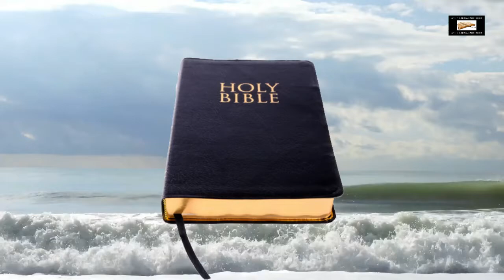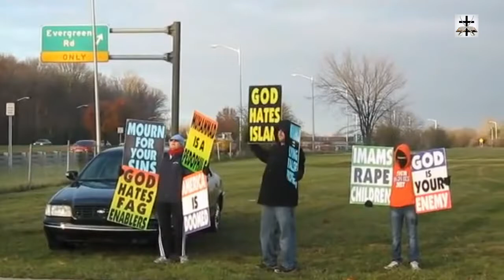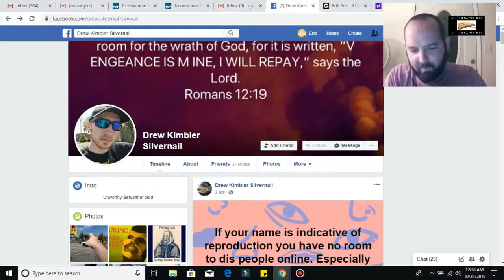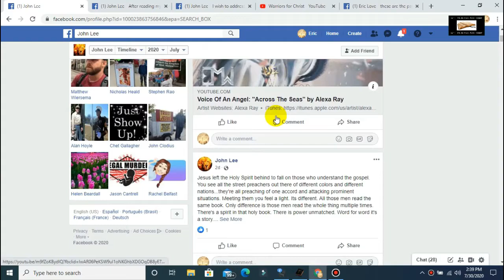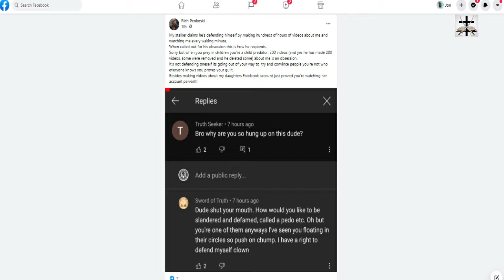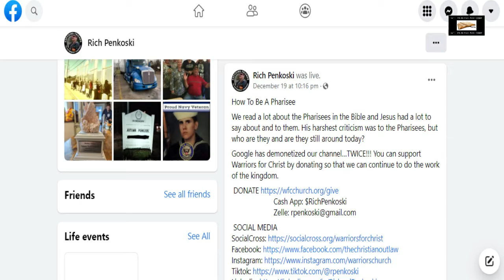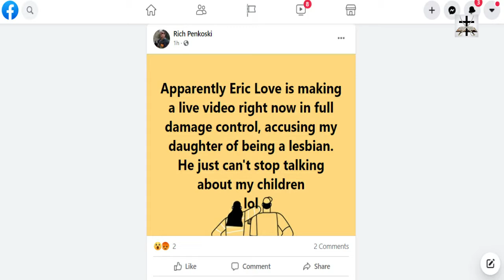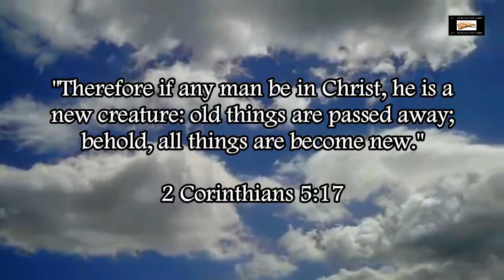The Lusts Of The Flesh | Rich Penkoski (Warriors For Antichrist) EXPOSED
SCRIPTURES COVERED:
John 3:19-21
Ephesians 5:11-13
John 15:1-8
James 3:13-18
Ephesians 5:1-11
Galatians 5:16-23